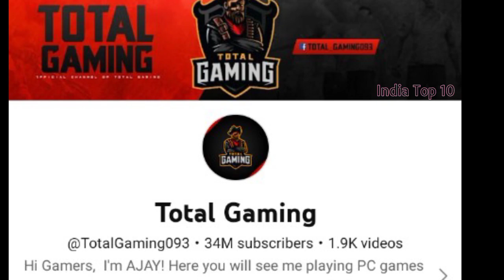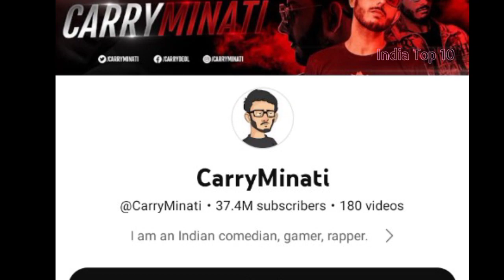India Top 5 YouTubers | Top 10 Youtubers In India 2022 | Mr Indian Hacker | Carryminati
India Top 5 YouTubers | Top 10 Youtubers In India 2022

हेलो दोस्तों,
इस वीडियो में बताया गया है india top 5 YouTubers के बारे में जो इंडिया में बहुत ही चर्चित है । दोस्तों यह top 5 ऐसे youtubers  है जो बहुत ही कम समय में बहुत ज्यादा सफलता हासिल की हैं इनका वीडियो बहुत ही intresting होते हैं।

Our quary solved :-
top youtubers in india 2022
big youtube channels in india 2022
who is no 1 youtuber
Top 10 YOUTUBERS in India 2022
भारत के Top 10 YouTube Channels